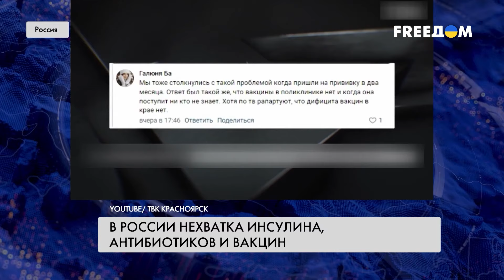💥 Ассортимент – скромный. В российских аптеках дефицит лекарств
Жизненно важные медицинские препараты продолжают исчезать из российских аптек. Сейчас остро стоит проблема обеспечения пациентов инсулином. Лекарств нет в аптеках, их невозможно заказать в интернете. К слову, в России – около 10 млн диабетиков, и все они оказались в зоне риска из-за действий диктатора Путина. Каких препаратов еще не найти в аптеках и как теперь лечат в России – смотрите в материале.